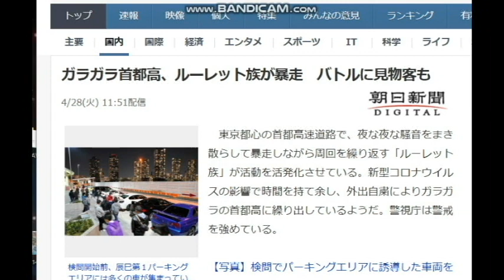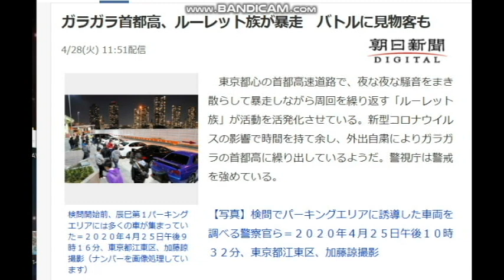【隠居TV】首都高、ルーレット族が暴走：見物客も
ガラガラ首都高、ルーレット族が暴走　バトルに見物客も